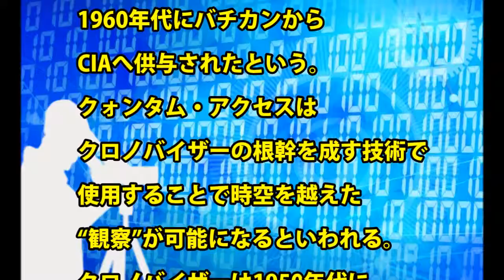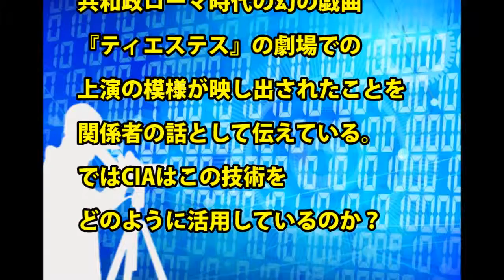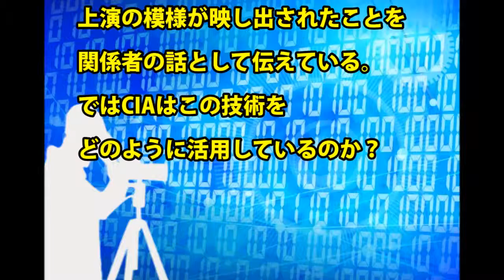【タイムマシン】遂にバチカンが「クロノバイザー」の存在を公表！CIAとMI6もその技術を入手している？②